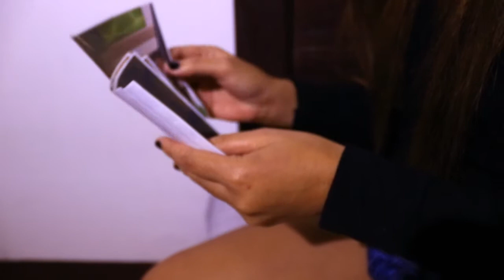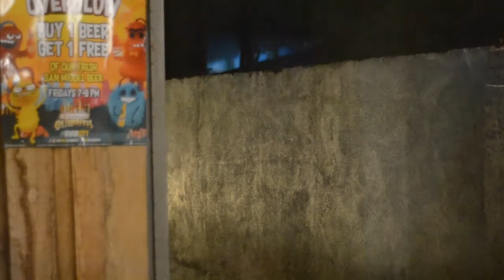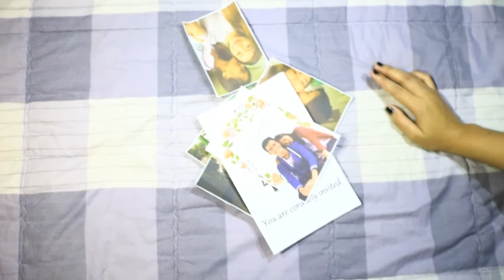Ang Babae a Spoken Poetry l (Christian Ortiz)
Hi, YouTube Friends. Today's Video is about a spoken poetry about the life of a girl that was in love. I hope you like this.